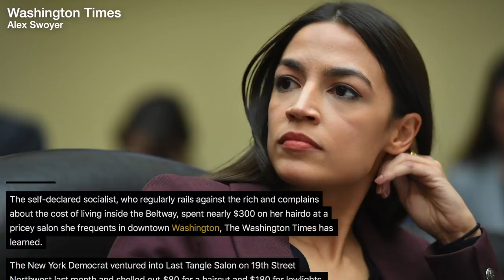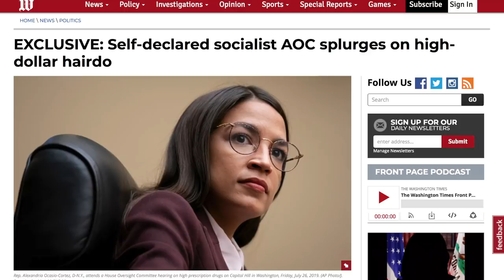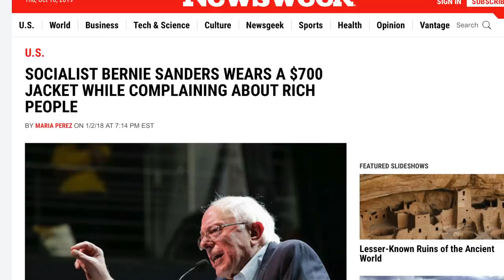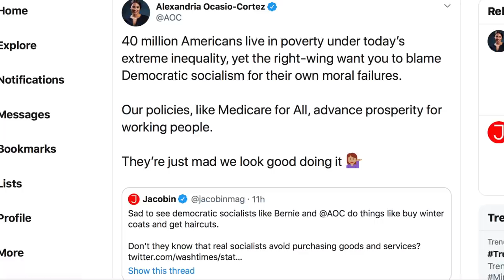Conservative News Outlet Attacks Ocasio-Cortez for... Getting a Haircut (Not Clickbait/The Onion)